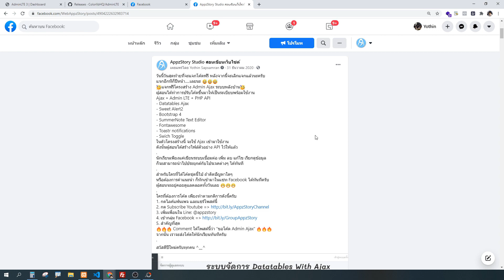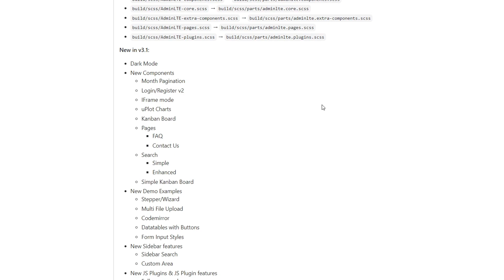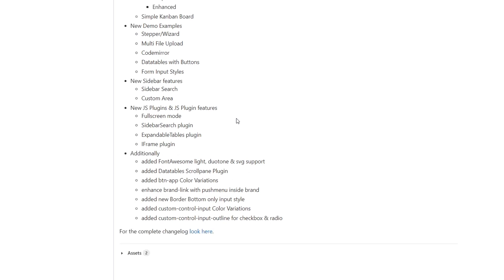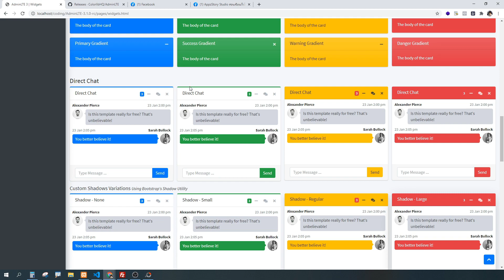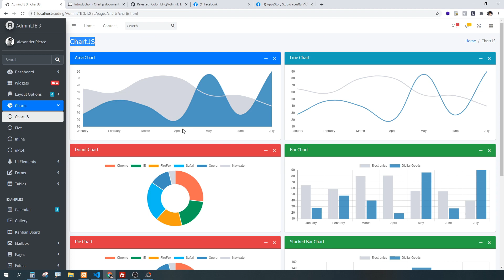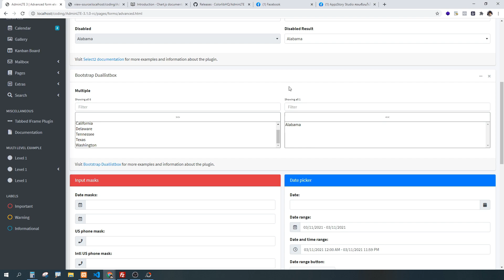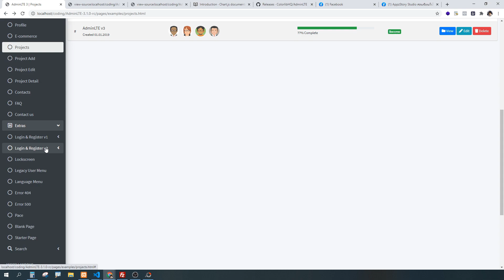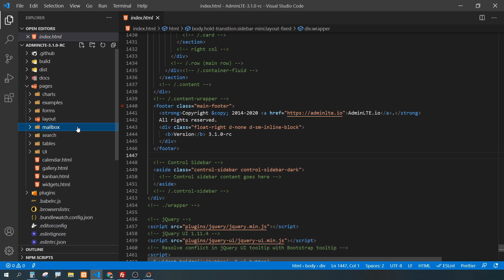AdminLTE ยอดฮิต อัพเดทใหม่แล้วจ้า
สอน Admin LTE อัพเดทใหม่อีกแล้วสินะ ไม่ได้เข้าไปดูนาน
ระบบหลังบ้าน Admin LTE 3.1.0 RC
มีอัพเดทอะไรใหม่ๆมาพอสมควร
แต่ก็ยังใช้ bootstrap4 ไปส่องดูลึกๆยังใช้ v4.5.3 อยู่จ้า
ก็อยากรู้เหมือนกันว่าเค้าจะปรับเป็น v5 มัั้ยนะ
แต่ก็คิดว่าคงไม่ปรับ เพราะ plugins ค่อนข้างเอนเอียงไปทาง jQuery
ดังนั้น Bootstrap น่าจะอยู่ที่ v4
จะรอจนถึง stable ละกัน
หลังจากนี้จะมาชำแหละ โมโค้ดเป็น PHP แล้วเอามาแจกให้อีกครับ

เข้าไปเล่นได้ที่หน้าเว็บเลย

ส่วนใครที่อยากให้แอดมินทำเป็น PHP แจกอีก
พิมพ์ "สนใจ" ไว้ได้เลยครับ👇 ไม่งั้นอดนะ ^^

00:00 AdminLTE